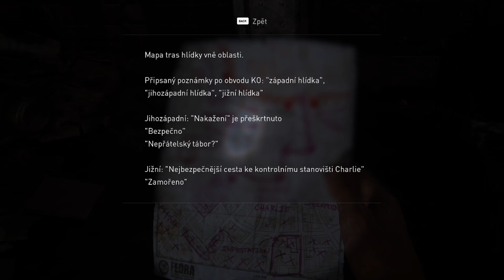The Last of Us™ Part I - gameplay 2 | Našli jsme naší naději Ellie | We found our hope Ellie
Našli jsme naší naději Ellie. Máme jí ochránit a doprovodit ke Světlonošům. Ellie je velice důležitá pro budoucnost lidstva. Je sice nakažená, ale nemoc se u ní neprojevuje. Je šance, že díky ní získáme vakcínu proti této zhoubné hrozbě. Proplétáme se postapokalyptickým městem. Je zákaz vycházení bez povolení. Všude jsou vojáci a nakažení. Interkom vydává různá nařízení. Pomoc hledaným zločincům či jejich ukrývání se trestá smrtí.

We found our hope Ellie. We are to protect her and escort her to the Lightbearers. Ellie is very important to the future of humanity. She is infected, but the disease does not manifest itself. There is a chance, that thanks to her we will get a vaccine against this malignant menace. We weave our way through a post-apocalyptic city. There is a curfew without permission. There are soldiers and infected everywhere. Intercom issues various orders. Helping wanted criminals or harboring them is punishable by death.